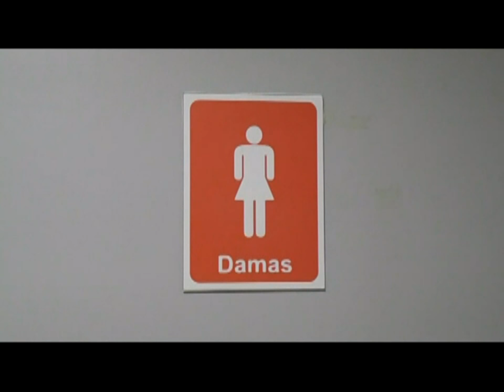Reportaje UCAB Guayana: Héroes Anónimos.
Reportaje realizado en 2011 junto a mi compañero de grado, Cristóbal Correa, para la asignatura Televisión perteneciente ala carrera comunicación Social, mención periodismo, con el fin de mostrar el trabajo hecho por héroes anónimos de la universidad.

Comenten sus experiencias con respecto al trabajo realizados por muchos de los héroes anónimos de la universidad.